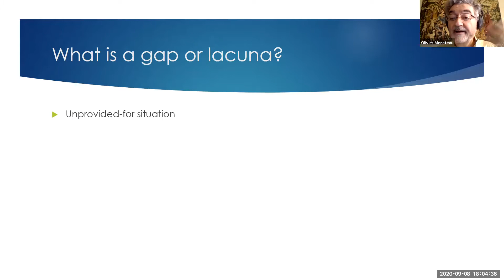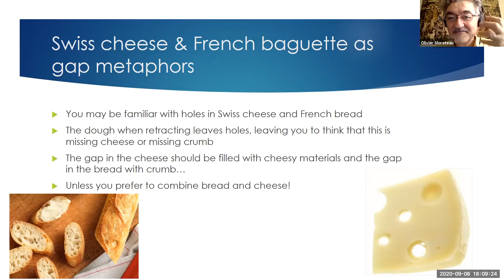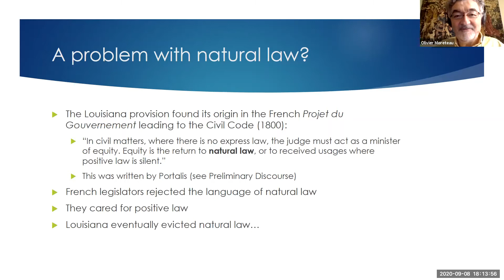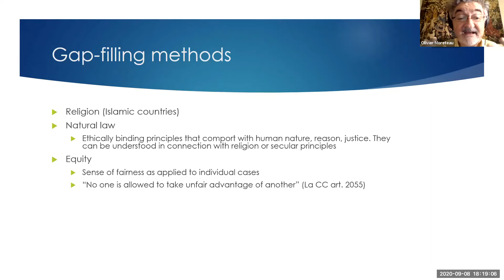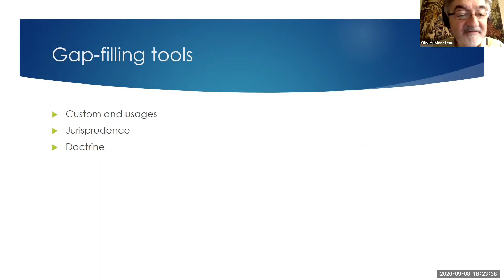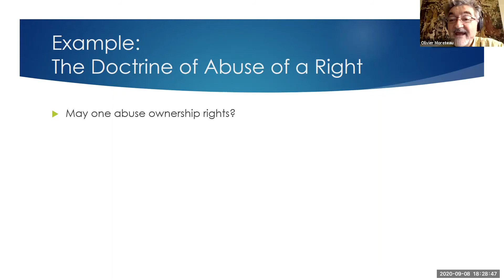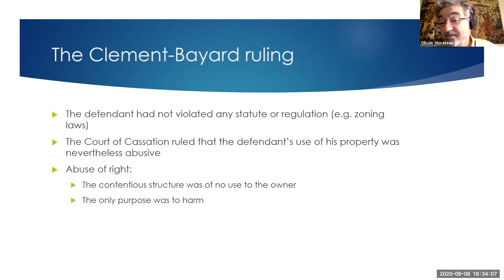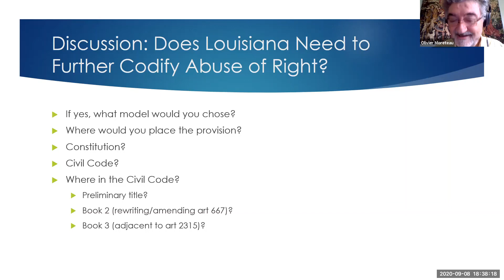Gaps and Lacunae in Codes and Legislation in the Civil Law Tradition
Legal Traditions, The Civil Law Tradition,
LSU Law

This video explains how the courts are to act in civil law jurisdictions, when the codes and legislation are silent. How do the courts administer the law in non-provided-for situations?